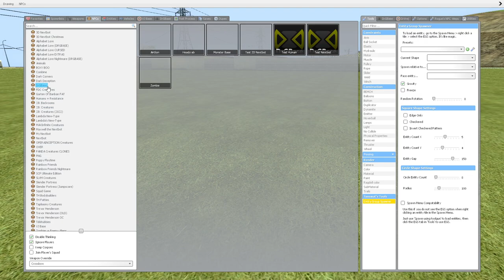ALL MONSTER ALPHABET LORE VS CURESED ALPHABET LORE IN GARRY'S MOD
You can find Cartoon cat, siren head, cartoon dog, cartoon cat, bridge worm, Alphabet Lore, light head